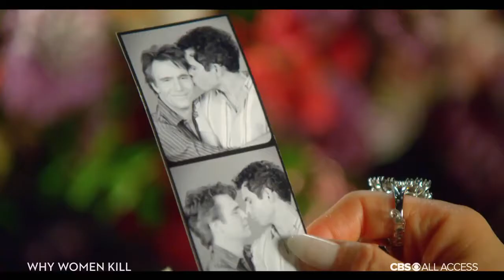Why Women Kill 2019 | Official Trailer | CBS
An anthology dark comedy-drama web television series created by Marc Cherry for CBS All Access, that follows three women in different decades all living in the same community, as they deal with infidelity and betrayals in their marriages

Director: Marc Cherry
Cast: Alicia Coppola as Sheila Mosconi, Rob and Beth Ann's neighbor and Leo's wife who befriends Beth Ann. Adam Ferrara as Leo Mosconi, Rob and Beth Ann's neighbor and Sheila's husband. Lindsey Kraft as Claire, Rob's secretary
Genres: Dark-Comedy
Country: USA
Language: English
Release Date: 15th Aug 2019
Runtime: 45mins

Catch the latest tv series and movie trailers 2019, trending videos and promo spots, episode trailer, sneak peek, featurettes, and other great original content on BlissxyzTv.